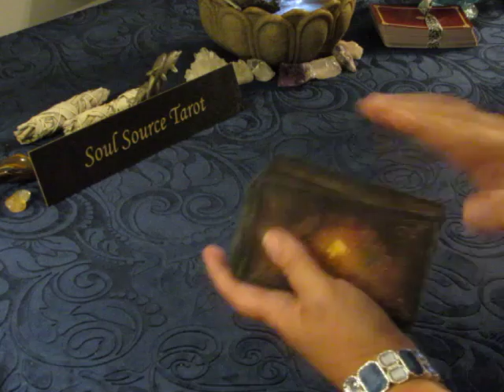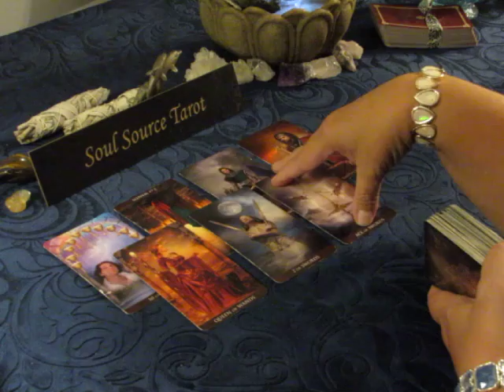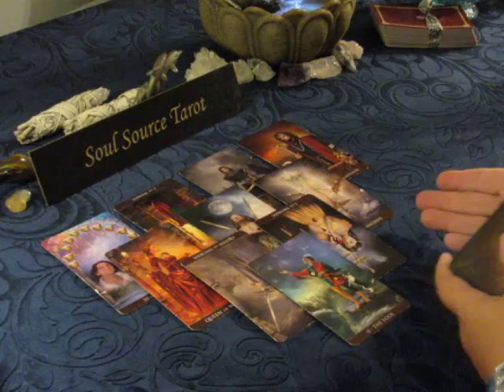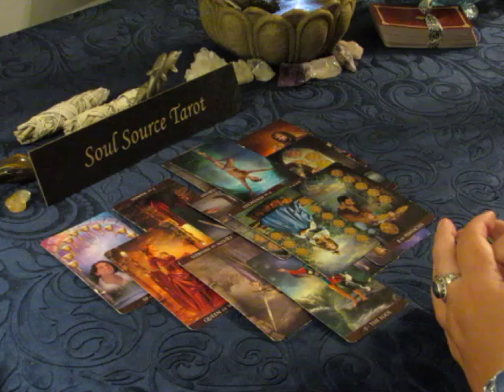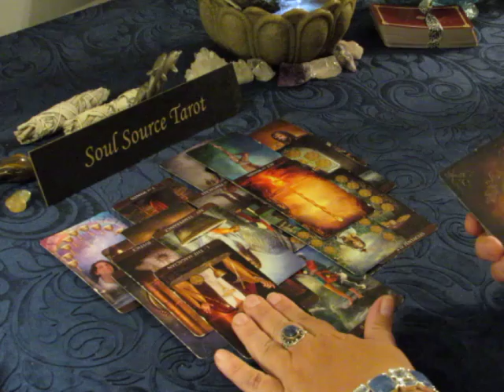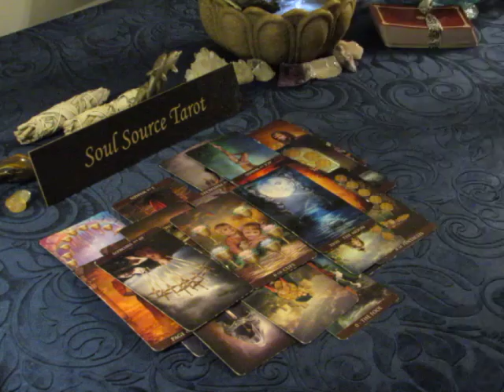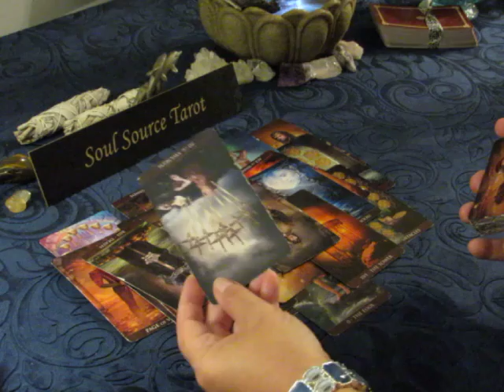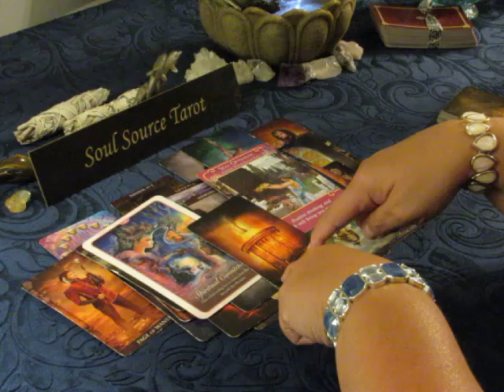~Libra~Overwhelming & Overcoming~End of July 2018~Libra July 2018 Tarot Reading